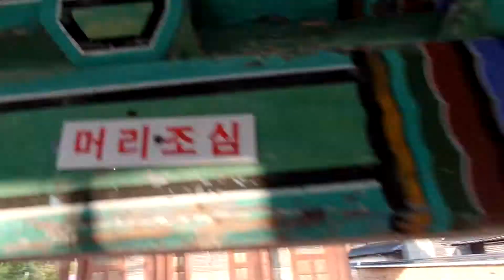장수향교 대성전. 長水鄕校 the Confucian temple and school in the Joseon Dynasty period . 長水郡 Jangsu. KOREA